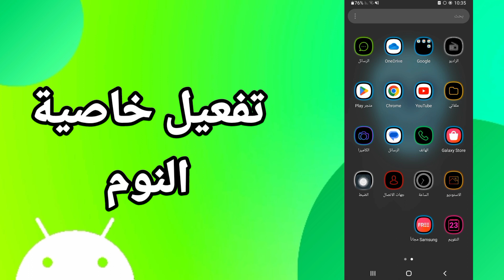كيفية طريقة تفعيل وتشغيل خاصية النوم على هاتف موبايل سامسونج اندرويد